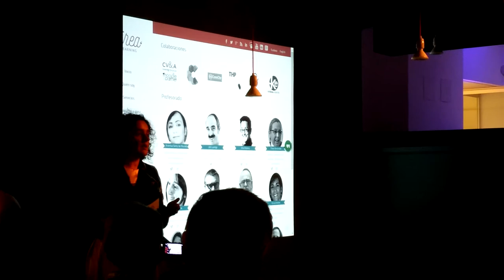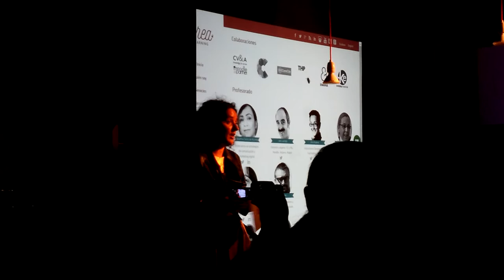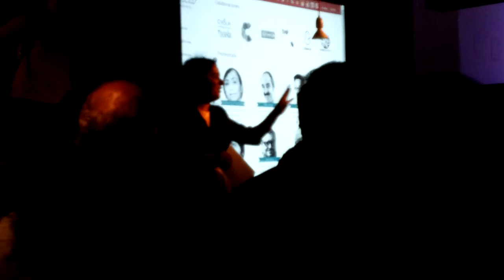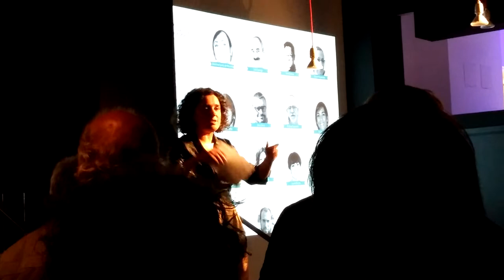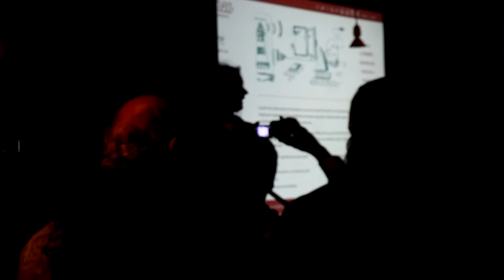presenta AireaElearning 1/2